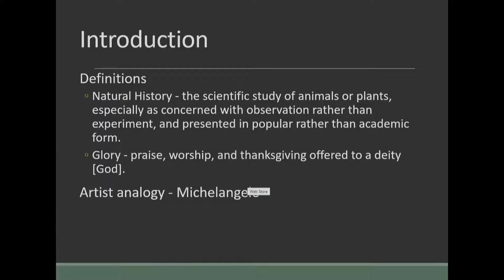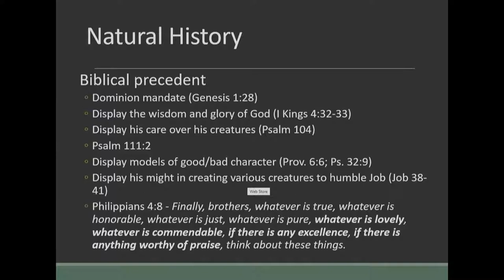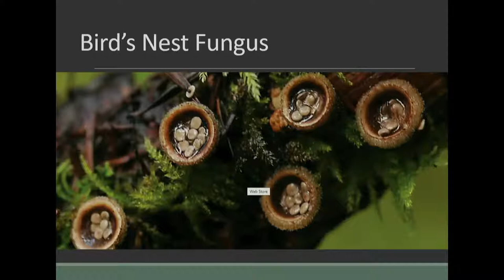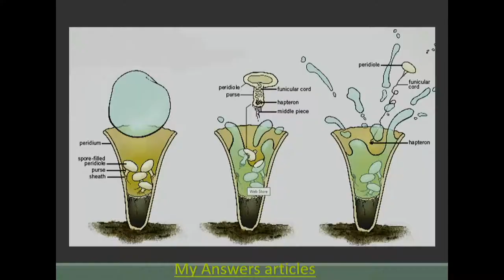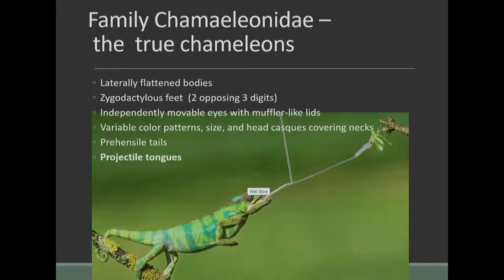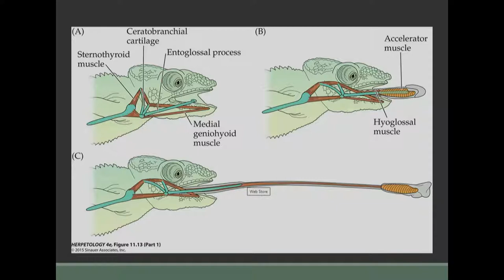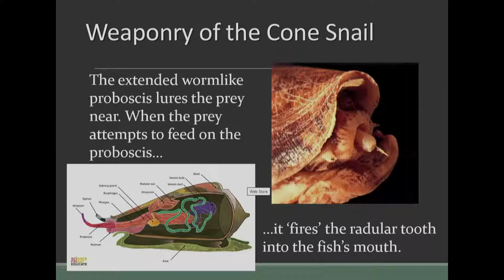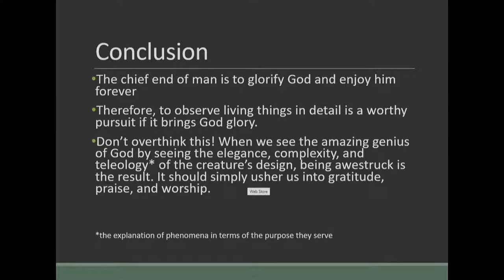Dr. Gordon Wilson - "Natural History to the Glory of God"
Join us for a presentation from Dr. Gordon Wilson: "Natural History to the Glory of God" followed by a Q&A Session.